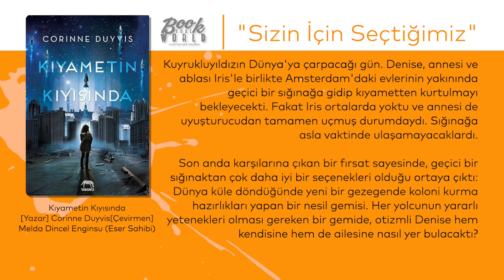Kıyametin Kıyısında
İnsanliğın Sonu Geldİğİnde, Hangİ Hayat Kurtarılmaya Değer?
29 Ocak 2035

Kuyrukluyıldızın Dünya'ya çarpacağı gün. Denise, annesi ve ablası Iris'le birlikte Amsterdam'daki evlerinin yakınında geçici bir sığınağa gidip kıyametten kurtulmayı bekleyecekti. Fakat Iris ortalarda yoktu ve annesi de uyuşturucudan tamamen uçmuş durumdaydı. Sığınağa asla vaktinde ulaşamayacaklardı.

Son anda karşılarına çıkan bir fırsat sayesinde, geçici bir sığınaktan çok daha iyi bir seçenekleri olduğu ortaya çıktı: Dünya küle döndüğünde yeni bir gezegende koloni kurma hazırlıkları yapan bir nesil gemisi. Her yolcunun yararlı yetenekleri olması gereken bir gemide, otizmli Denise hem kendisine hem de ailesine nasıl yer bulacaktı?

★ "Gerçek hayattan karakterler, kıyametin ortasında bile umut dolu bir macera ve hayata sımsıkı tutunan bir bilimkurgu." −Kirkus Reviews, starred review

★ "Gerilim dolu, sarsıcı ve güçlü bir kalemin eseri. Kitabı kapattığınızda bile etkisinden uzun süre çıkamayacaksınız." −School Library Journal, starred review

★ "Denise'in yaşadığı dehşet o kadar gerçek ki Kıyametin Kıyısında bilimkurgu ve gerilim türlerinin sınırlarında geziyor." −Booklist, starred review

"Soluk soluğa okuyacağınız bir apokaliptik gerilim." −Publishers Weekly

"O kadar gerçekçi ki insan hayatının değeri ve kimlerin kurtarılmaya değeceği üzerine ortaya atılan soruları yutkunmadan cevaplayamayacaksınız." −School Library Connection